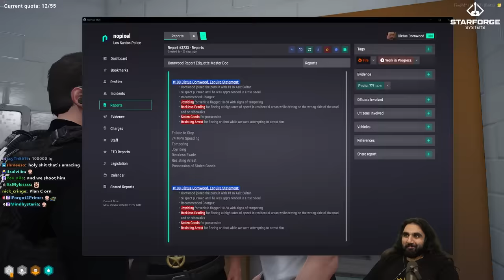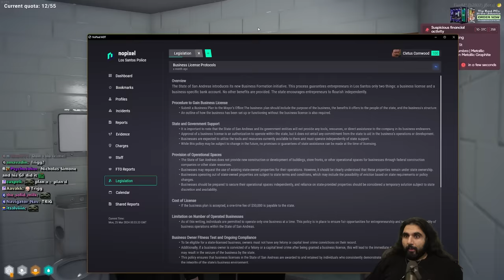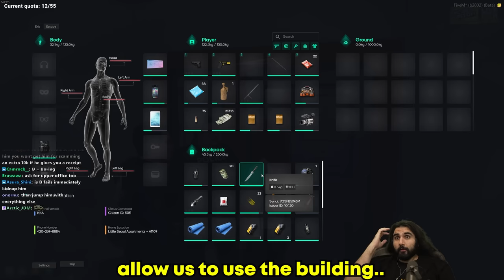CORNWOOD RECEIVES SOME VERY BAD NEWS... | NoPixel 4.0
Cornwood gets some bad news about the future of the Sheriffs Office in Nopixel Gta Rp.

keychain.club/Esfand